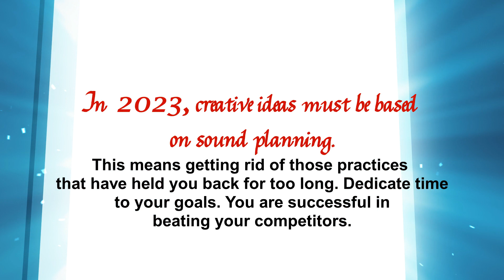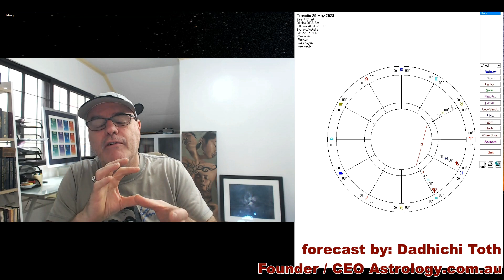Libra 2023 January Monthly Forecast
Dadhichi discusses the astrological forecast for Libra for JANUARY 2023. In 2023, creative ideas must be based on sound planning. This means getting rid of those practices that have held you back for too long. Dedicate time to your goals. You are successful in beating your competitors.